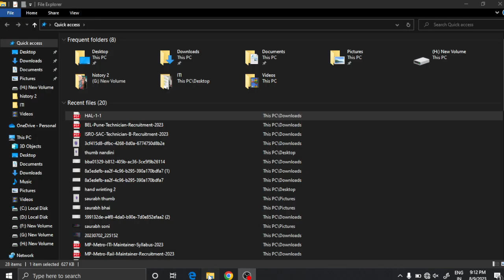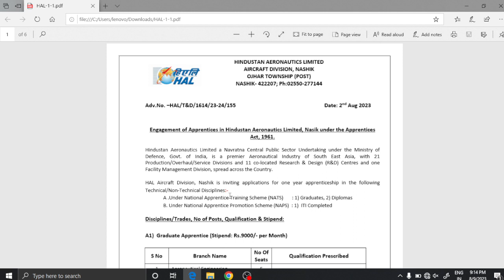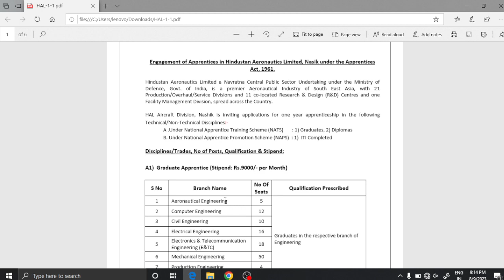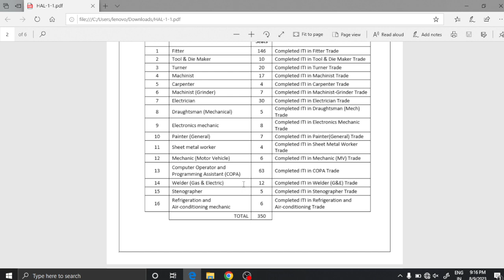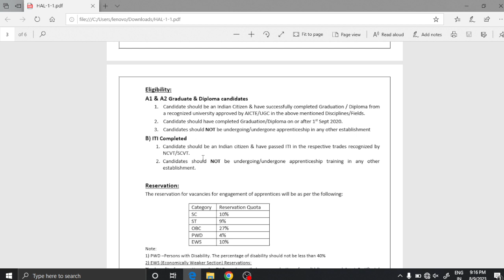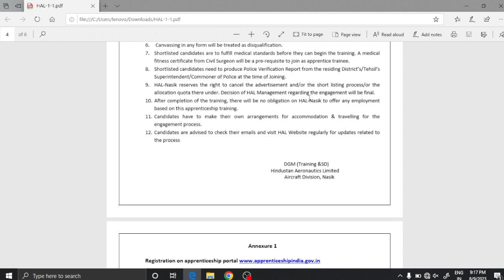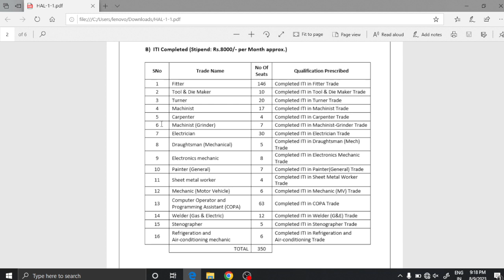HAL ITI Apprantice Vacancy 2023 || Appranticship HAL Nashik || ITI, Graduate, Diploma Apprentice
इसमें हम इलेक्ट्रॉनिक्स मैकेनिक से संबंधित पूरी जानकारी प्राप्त करेंगे इसके साथ साथ हमें क्या क्या  electronics mechanic में पढ़ना होता है कैसे हम इलेक्ट्रॉनिक्स ट्रेड को चूस कर सकते हैं इसके अलावा इलेक्ट्रॉनिक्स मैकेनिक करने से हमें किन-किन जॉब्स के फॉर्म को भर सकते हैं।